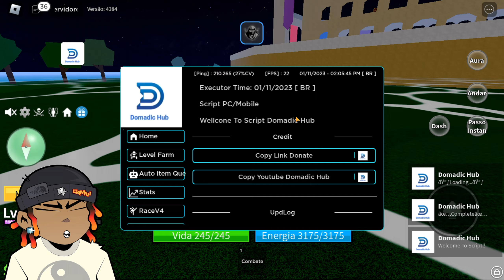[UPD20🔥] Blox Fruits SCRIPT | AUTO FARM + AUTO ROUGH SEA + FARM FRUTA *PASTEBIN 2023*